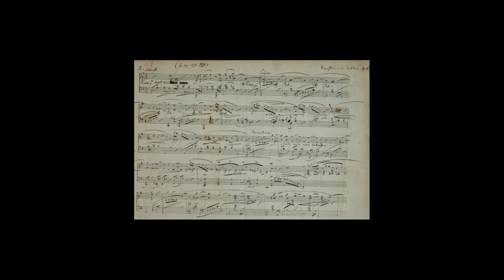Robert Schumann: Davidsbündlertänze Opus 6, Junko Ueno Garrett ロバート・シューマン ダヴィッド同盟舞曲集 作品６ 上野淳子ギャレット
Post on 10/7/2016 "I have been in love with Robert Schumann's Davidsbündlertänze. After coming back from the summer concerts I decided to learn this piece. I have played several Schumann pieces, but I never had a chance to play Davidsbündlertänze. This was basically written for the wedding gift to Clara. He took the opening melody from Clara's Mazurka Op. 6 and he switched around Carnival (Op. 9) and Fantasiestuck (Op. 12) to match Opus number for Davidsbundlertanze to her Mazurka. Carnival and other pieces were written before Davidsbundlertanze.

There are 18 small movements (piano cycle) and each movement shows a different mood and attitude according to Florestan and Eusebius. There is a lot of affection, of course. You hear Robert calling Clara's name, Clara and Robert are joking with each other, they are having fun, sometimes they are anxious and nervous, they are drunk, Robert is singing serenades for her, he hears her voice in the distance, Robert is happy to see her beautiful smile, they argue... And the piece ends with many Cs. C is the first letter from Clara. Robert later said he was the happiest when he was writing this piece.

I performed Davidsbündlertänze yesterday for the first time in public. I had a hard time controlling myself not being involved too much. I was just in love playing it."

この曲について書いた、私のホームページのブログ（２０１６年１０月７日）から。
”シューマンの「デイビッド同盟舞曲集」の魅力の虜になっていた私は、夏のツアーから帰宅後、時期熟したり！と思い、勉強を開始しました。今までにも、沢山のシューマンを演奏して来ましたが、この曲は初めて。新しい曲に出会い練習して行くのは、いつもとても楽しい作業です。この作品は、早く言えば、将来の妻になるクララへの結婚の贈り物です！シューマンは、クララの「マズルカ作品６」からメロデイを取り、それを「デイビッド同盟舞踏曲集」のオープニングに使っています。又、シューマンの他の作品「謝肉祭」（作品９）と「幻想小曲集」（作品１２）の作品出版順位を変え、この「デイビッド同盟舞踏曲集」とクララの「マズルカ」の作品番号を併せています。ちなみに、「謝肉祭」（作品９）と「幻想小曲集」（作品１２）は、「デイビッド同盟舞踏曲集」の前に作曲されていますよ。

「デイビッド同盟舞踏曲集」には、全部で１８の小曲があり（この様な作曲技法を、ソナタ技法などと区別するため”ピアノサイクル”と呼ばれています）、それぞれの曲が全く違った性格で書かれています。これらの性格は、シューマンの２つの顔、「フロレスタン」（外交的）と「ユウセビウス」（内向的）によって分けられています。結婚の贈り物ですから、曲中には、沢山の愛情が込められているのは当然。ロバートがクララの名前を呼んでいたり、二人で冗談を言い合っていたり、楽しさいっぱいだったり・・時には、待ち通しくて心配だったり。たまには、二人でお酒に酔ったり。ある時は、ロバートがクララにセレナーデを歌ったり、クララの声が遠くに聞こえたり。ロバートはクララの笑顔で慰められたり、でも時にはちょっと言い争いもしたり。結婚前の二人の様子が、（私には）手に取る様です。曲集の最後には、低音でC（ド）が何度も演奏されます。これは、もちろんクララの名前の最初の頭文字ですね。ロバート・シューマンは後に、この曲を作曲していた時が、一番幸せだったとも言っています。

私は昨日初めて「デイビッド同盟舞踏曲集」をお客様の前で演奏。もう気持ちが高ぶって、自分を抑えるのに大変でした。”

Junko Ueno Garrett "Stories in Music" 音楽の中の物語